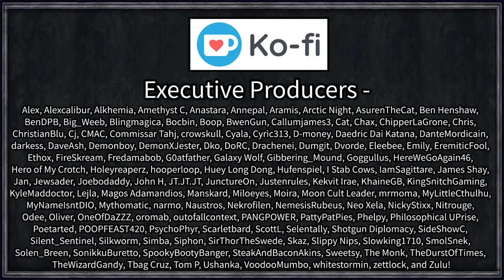Crusader Kings III: Venice, City of Wonders #6 - Oops! You died! [Series A]